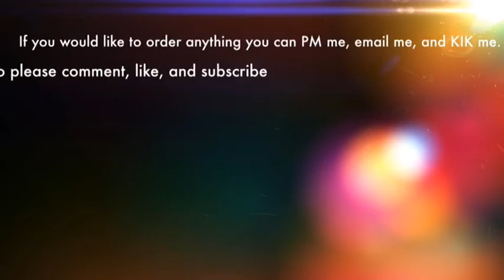Duct Tape Shoutout #5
If you would like a tutorial for anything comment in the comments below.👇